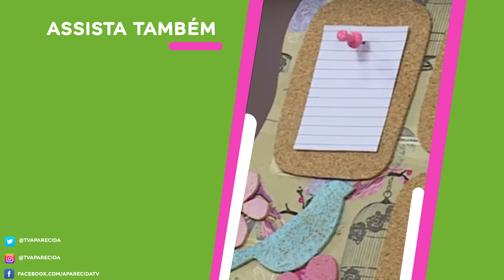Chapéu de Praia por Carmem Freire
Cláudia Pacheco recebe a artesã Carmem Freire para te ensinar a fazer uma renda extra com um chapéu de praia de crochê. Confira!

REDE APARECIDA
A TV de Nossa Senhora